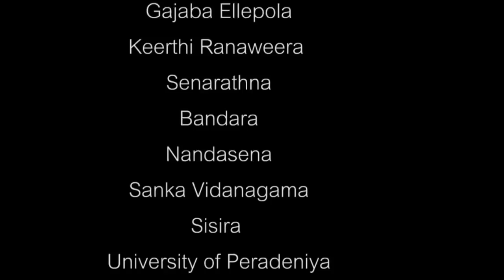පතන්පහෙන් මතුවූ ලෝකෙ බරම පිඹුරා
දැනට ලෝකයේ බර වැඩිම පිඹුරා ශ්‍රී ලංකාවෙන් සොයාගැනීමට සමත් වී ඇත. මෙම පිඹුරා කිලෝ ග්‍රෑම් 87 ක් වන අතර අඩි 21.7 කින් සමන්විත වෙයි.

මෙම පිඹුරා Indian Rock Python නමැති වර්ගයේ වන අතර මාතලේ පතන්පහ ප්‍රදේශයේදී සොයාගෙන ඇත. මීට ඉහතදී මෙම වර්ගයේ බර වැඩිම පිඹුරා හමුවී ඇත්තේ පකිස්ථානයෙන් වන අතර එම පිඹුරා කිලෝ ග්‍රෑම් 52 කින් සමන්විත වී ඇත.

ශ්‍රී ලංකාවේ තෙත් පරිසරයකින් හමුවූ මෙම පිඹුරා රන්දෙණිගල රක්ෂිතයට මුදා හරින ලදී.

කැමරාකරණය කාවින්ද ධම්මික සහ අශාන් පරණහේවා ,
සංස්කරණය අශාන් පරණහේවා ,
අධ්‍යක්ෂණය කාවින්ද ධම්මික ,